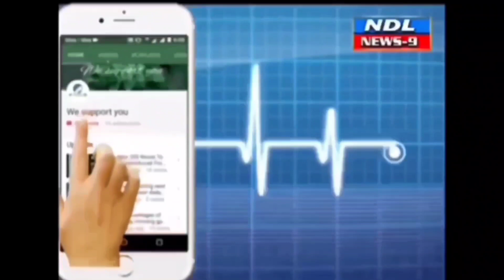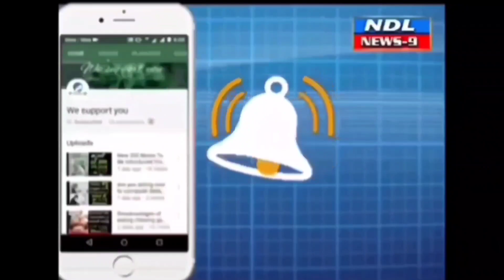బనగానపల్లెలో కార్యకర్తలతో చంద్రబాబును కలిసిన న్యాయవాది తులసి రెడ్డి..!nandyal news 9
Nandyal news 9 బనగానపల్లెలో చంద్రబాబు నాయుడును కలిసిన న్యాయవాది తులసి రెడ్డి..!nandyal news 9